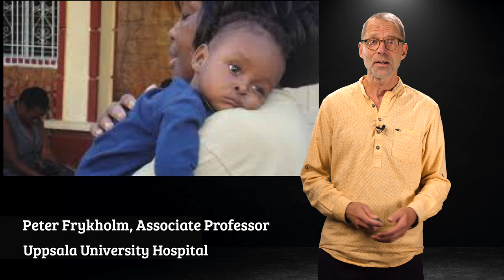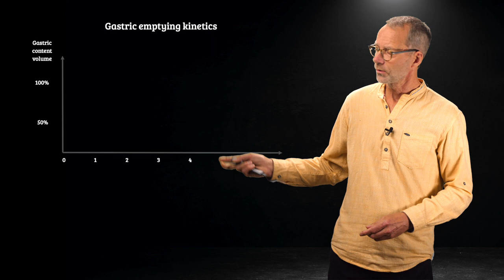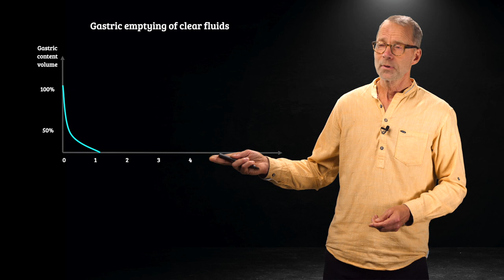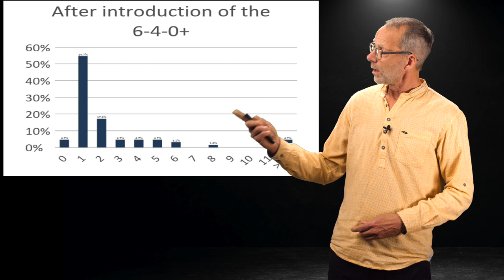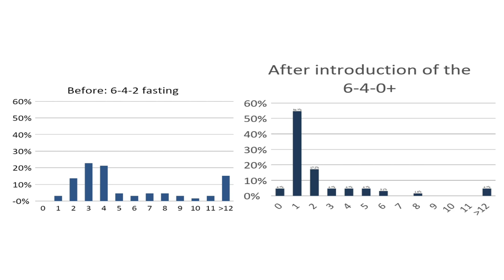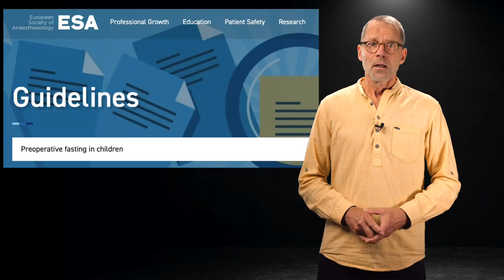Preoperative Fasting for Children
Paediatric Anesthesiologist Dr Peter Frykholm from Uppsala University Hospital explains why children often fast way to long before elective surgery and what should be done about it.